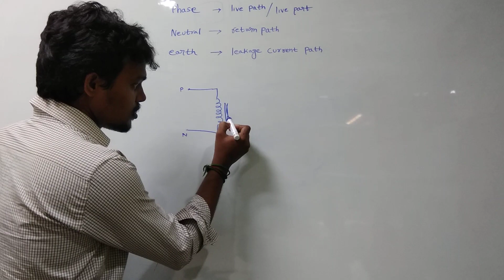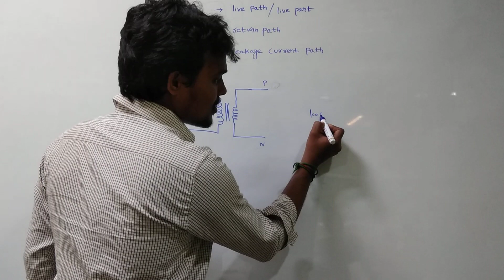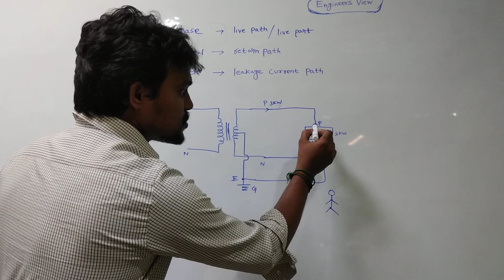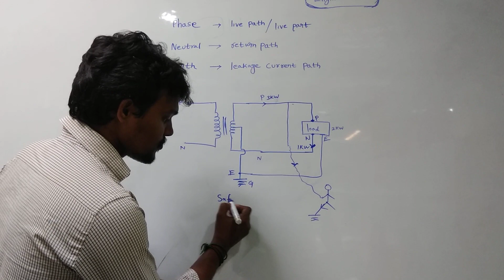Introduction To Phase & Neutral in Electrical Engineering | Ashokraj S | தமிழ்